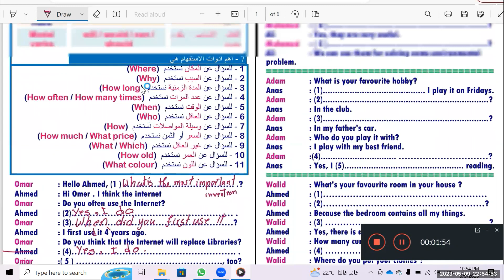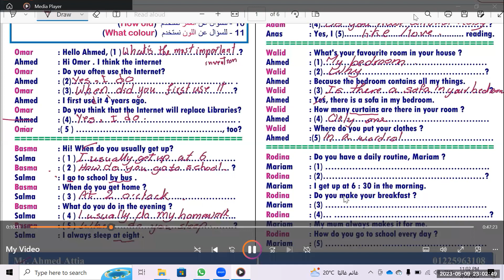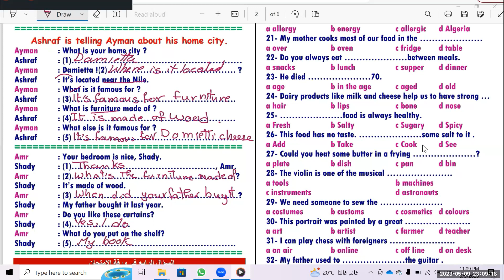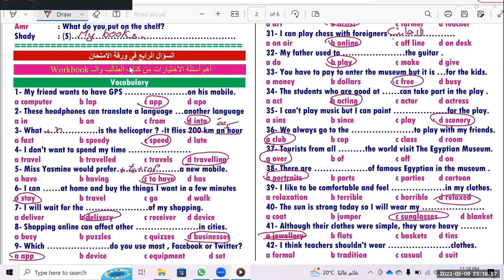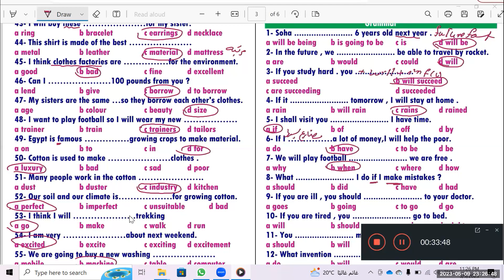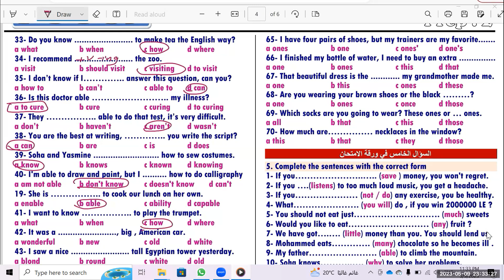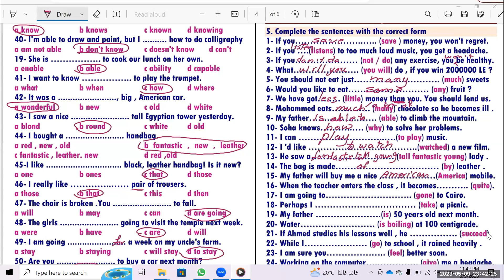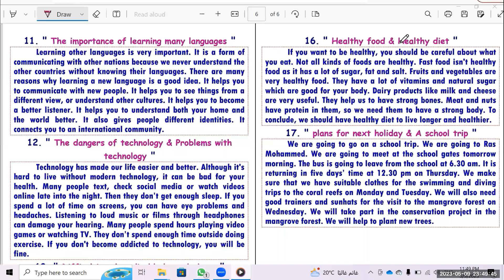مراجعة ليلة الامتحان لغة إنجليزية للصف الثاني الاعدادي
#ِAmal_Khalef_easy_English
#ُEnglish
جروب اولي ثانوي للتليجرام

جروب الفيس بوك
الصفحة الشخصية علي الفيس بوك
حساب تويتر
جروب  easy English
التليجرام